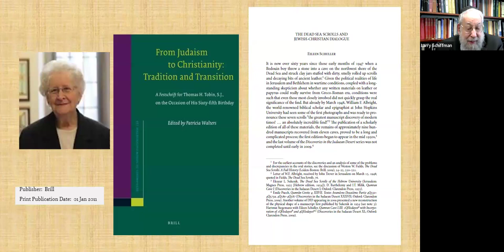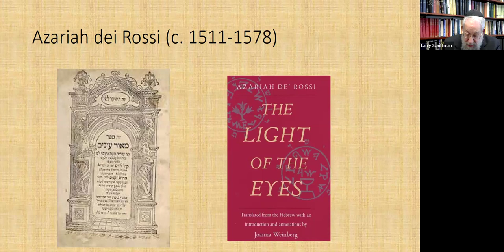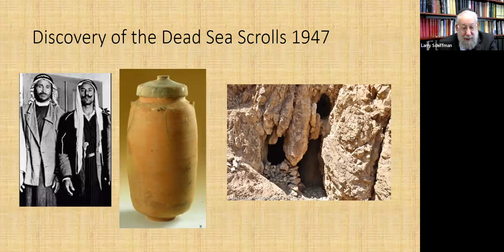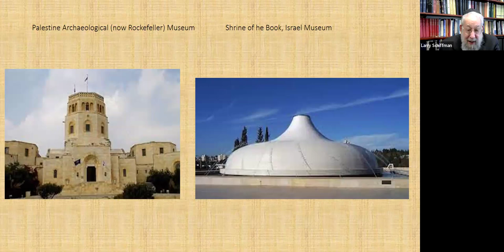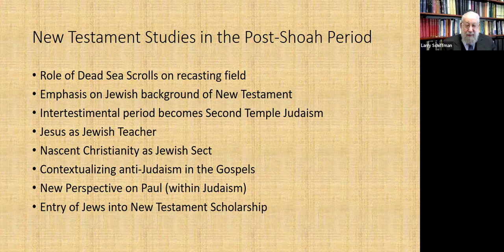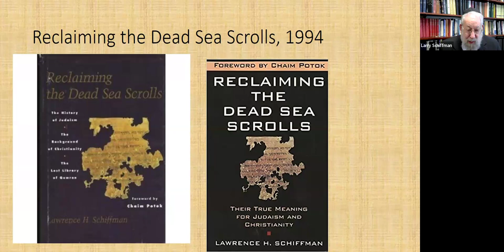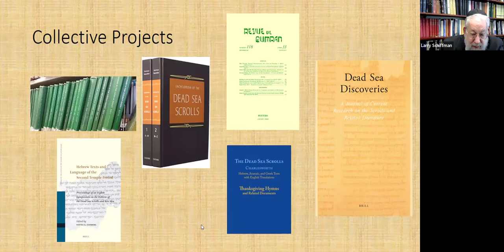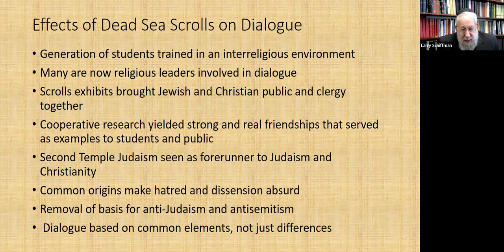Oxford Interfaith Forum I Dead Sea Scrolls & Jewish Christian Dialogue I Prof Lawrence Schiffman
International Interfaith Reading Group on Manuscripts in Interfaith Contexts

*The Dead Sea Scrolls and Jewish-Christian Dialogue*

4 March, 2024

We are deeply honoured to welcome Professor Lawrence H. Schiffman, Global Distinguished Professor of Hebrew and Judaic Studies at the Skirball Department of Hebrew and Judaic Studies, New York University, USA, to lead a session of the International Interfaith Reading Group on Manuscripts in Interfaith Contexts.

Abstract: The Dead Sea Scrolls came to light in a very auspicious time for the development of Jewish Christian dialogue. The discovery of the scrolls initially set into motion a competition between Jewish and Christian scholars for ownership, publication and interpretation. While these issues were being hotly contested, the beginnings of Jewish Catholic and later Jewish Christian reconciliation were taking place in the aftermath of the Holocaust. To many, the scrolls strongly supported the growing consensus that early Christianity can only be understood within the Second Temple period Jewish context and that earliest Christianity was indeed a Jewish sect. While some scholars tended to exaggerate or even sensationalize connections between early Christianity and the Dead Sea Scrolls, an emerging consensus brought balance to the field and thus made it possible for Jewish and Christian scholars to work closely in finally publishing the entire corpus and in providing balanced interpretations. These new academic developments served as a strong encouragement and sometimes even as a basis for the ongoing progress of Jewish Christian dialogue.

Speaker: Professor Lawrence H. Schiffman is a Global Distinguished Professor of Hebrew and Judaic Studies at the Skirball Department of Hebrew and Judaic Studies, New York University, and Director of the Global Institute for Advanced Research in Jewish Studies. He has served as the Chair of the Skirball Department of Hebrew and Judaic Studies at New York University and Ethel and Irvin A. Edelman Professor of Hebrew and Judaic Studies. Between 2011 and 2014, he served as Vice Provost for Undergraduate Education and Professor of Judaic Studies at Yeshiva University. He received his B.A., M.A., and Ph.D. degrees from the Department of Near Eastern and Judaic Studies at Brandeis University.  He is a specialist in the Dead Sea Scrolls, Judaism in Late Antiquity, the history of Jewish law, and Talmudic literature. Professor Schiffman was featured in the PBS Nova series documentary, “Secrets of the Dead Sea Scrolls,” four BBC documentaries on the scrolls, a Discovery special, the series “Mysteries of the Bible” (A&E) and “Kingdom of David” (PBS) and other documentaries. He recorded two audio lecture series for Recorded Books, The Dead Sea Scrolls: The Truth behind the Mystique and The Hebrew Bible. He has lectured widely in universities, academic conferences, and for community organizations and is a contributing editor of the Long Island Jewish World newspaper. More recently he served as the academic advisor to the exhibition at Discovery Times Square entitled, The Dead Sea Scrolls: Life and Faith in Biblical Times.

Chair: Dr Joseph O’Hara, Research Fellow of the Oxford Centre for Hebrew and Jewish Studies, University of Oxford, UK.

Time: 18:00-19:00 GMT| 19:00-20:00 CEST | 10:00-11:00 PST | 13:00-14:00 EST